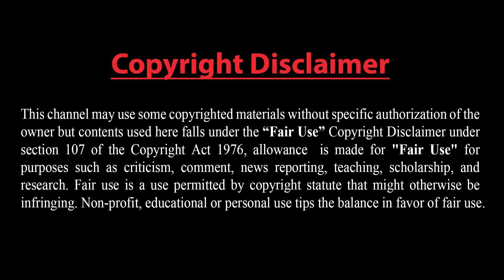যুক্তরাষ্ট্রকে ইসরাইলের কড়া হুশিয়ারি !! ইরানের বিশাল সামরিক মহড়া !! ভূ-রাজনৈতিক শক্তির বড় পরিবর্তন!!